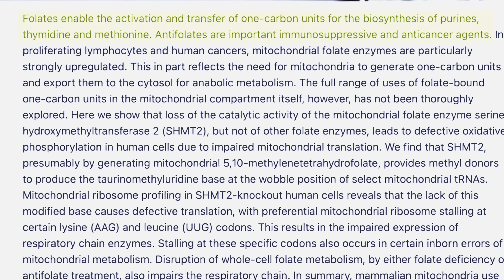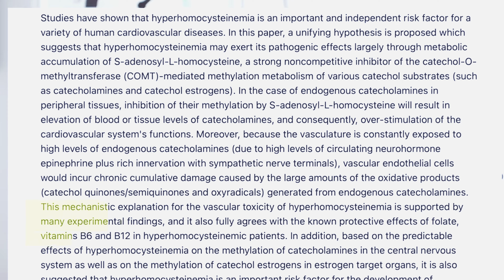From Mortality to Vitality: Gary Brecka's Transformation Story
In this eye-opening episode, Gary shares his incredible journey from the world of life insurance to becoming a renowned expert in human biology and wellness. Get ready to uncover the fascinating truths about life insurance, human biology, and the path to optimal health.

In This Episode, You’ll Discover:

Gary's educational background and expertise in biology and human biology.
The pivotal moments that led him to leave a lucrative career in life insurance.
The profound realization about the human beings behind life insurance spreadsheets.
How he founded 10x Health and revolutionized patient care by focusing on root causes rather than symptoms.
The crucial role of methylation in human health and common nutrient deficiencies that affect many.

KEY TAKEAWAYS:

The importance of understanding your body's unique needs and how to address nutrient deficiencies.
Practical tips on improving your health through simple lifestyle changes and targeted supplementation.
The science behind methylation and its impact on overall well-being.

Join Gary as he dives deep into the science of human optimization and shares practical advice that can change the trajectory of your life. Don’t miss out on this transformative journey!

Episode Chapters:
00:00 - Introduction to Gary Brecka
00:10 - Gary's Background and Education
01:02 - Transition to Wellness and Life Insurance Industry
02:34 - The Shift to Human Wellness
04:06 - Launching a Wellness Company
05:30 - Streamline Medical Group to 10x Health
06:07 - The Importance of Methylation
09:00 - Understanding Methylation and Nutrient Deficiencies
15:01 - MTHFR Gene Mutation
20:48 - Homocysteine and MTR Gene Mutation
26:43 - Importance of B Vitamins
31:12 - COMT Gene Mutation and Estrogen Dominance
33:05 - Free Ways to Improve Health
35:22 - Conclusion

JOURNAL ARTICLES REFERENCED IN EPISODE:

Associations of Depressive and Anxiety Symptoms with 24-hour Urinary Catecholamines in individuals with untreated high blood pressure:

EXPERT INSIGHTS: Gary Brecka uncovers the secrets of health and longevity.
Latest Trends: Stay ahead with our deep dives into biohacking and health innovations.

Engage with our community in the comments. We love hearing from you!

Our mission is to guide you through the ever-evolving landscape of health and wellness, with Gary Brecka leading the way with his expert knowledge. Join us on this exciting journey and transform the way you think about health and wellness!